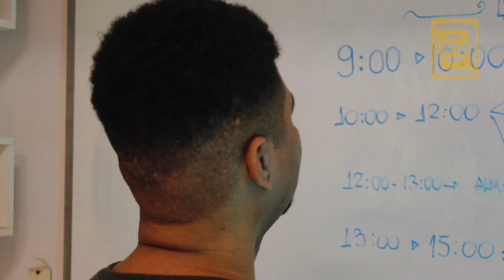VENHA PARA O LDZ CONVIDA DESSE MÊS DE MAIO COM NOVIDADES!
Participe do LDZ convida do mês de maio. No dia 27 de Maio teremos diversas atividades e uma surpresa para todos!

CONHEÇA A LDZ!
Somos uma das mais conhecidas Escola de Artes Visuais do Rio de Janeiro. Somos especializados em Desenho, Quadrinhos, Animação, Games, Ilustração, Concept Art e Escultura.

Nós acreditamos no seu potencial e talento artístico!